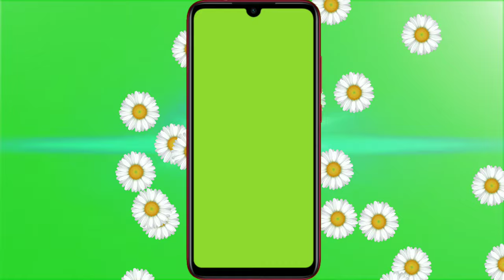Download Phone PNG | Mobile Frame For Video Editing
mobile frame video editing, how to add mobile frame in video, mobile phone png image download

support me.